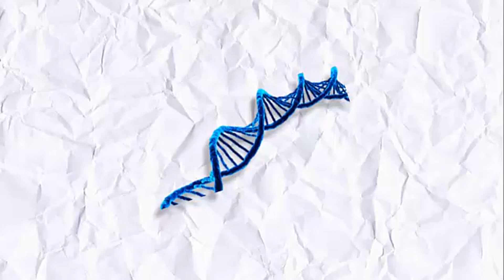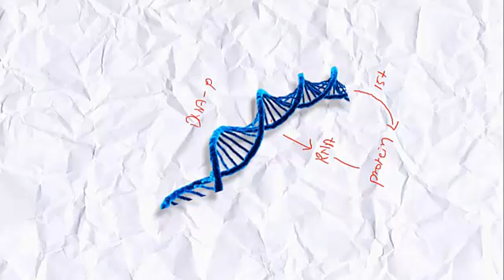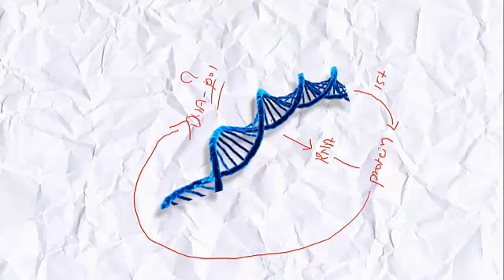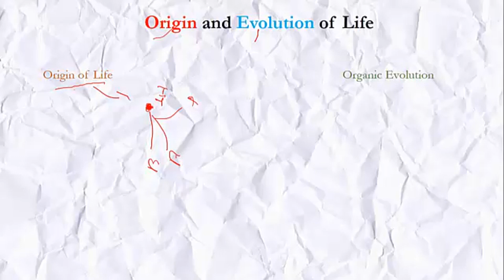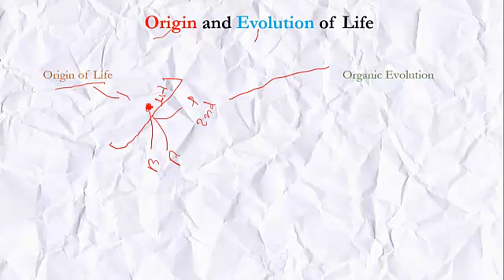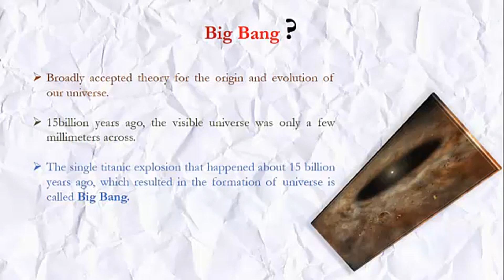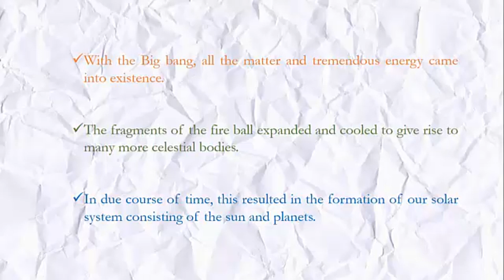Origin of life - Part_1 | what is Big Bang theory?? | [Hindi]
Hello Friends this video about formation of first life on earth.

The origin of life on earth is a scientific problem which is not yet solved. ... What links most of the early work on the origin of life is the idea that before life began.

Here discuss one more interesting theory i.e. Big Bang

The Big Bang is a scientific theory about how the universe started, and then made the stars and galaxies we see today.

BioLogical channel provide Hindi conceptual educational videos for biology and multiple discipline of bio-sciences like Biotechnology, Biochemistry, Microbiology, Immunology, Genetics, Molecular biology, Fermentation technology, Bioinformatics and Bio statistics.

If you are belong to any bio sciences background then this channel is only for you. I'm sure this channel's video content give you potential and conceptual help to clear competitive exam like Net, Neet.

Best Luck.

Keep Learning.